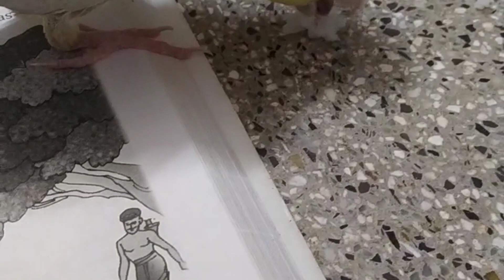Kerala onam sadhya Pineapple pachadi in kk nanjil